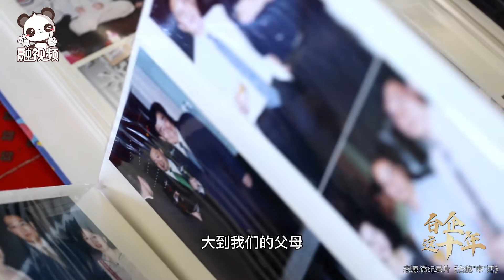【大陸台企10年】李崇章：勇於嘗試的「排頭浪」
大陸台企10年李崇章：勇於嘗試的「排頭浪」